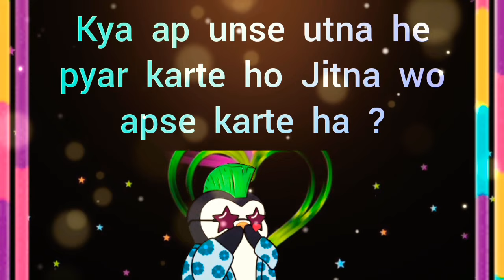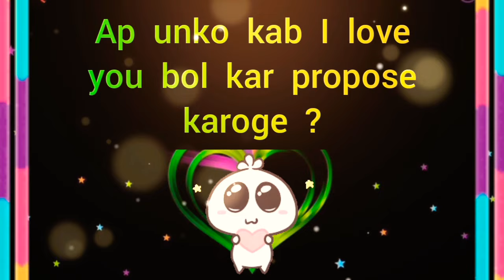choose one number | love quiz | love quiz game today | love quiz questions and answers